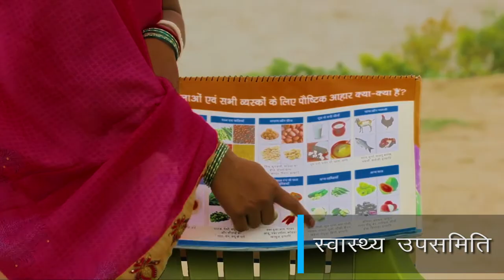POSHAN Sakhi - DAY-NRLM - पोषण सखी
हर महिला एवं उनका परिवार रहे हमेशा खुशहाल, बेहतर स्वास्थ्य और स्वच्छता है उसका मूल आधार । जब मिलेगा सबको सही पोषण तब होगी तरक्की और देश रोशन।
देखें: DAY-NRLM पोषण सखी |